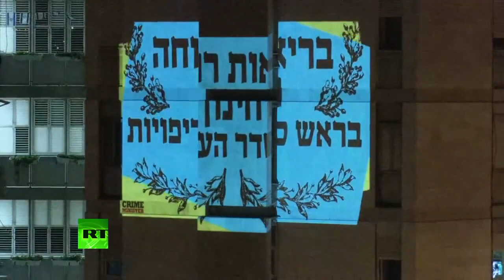*Repost* Anti Netanyahu protesters rally in Jerusalem 08/29/20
*Repost*